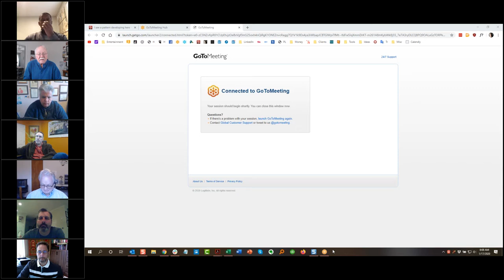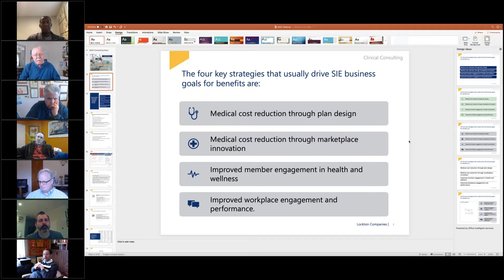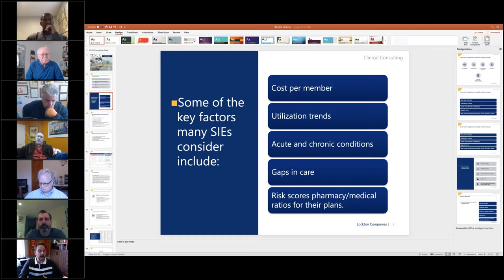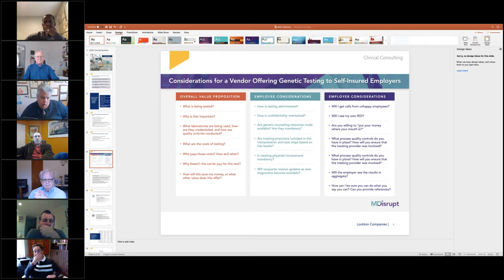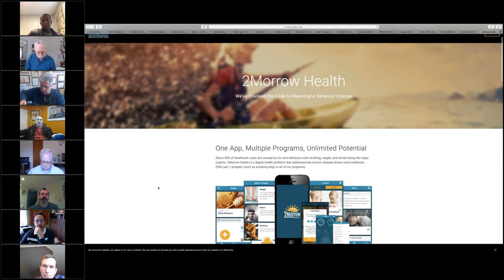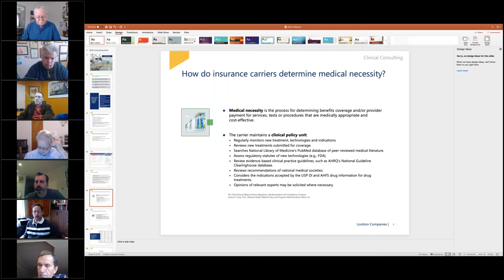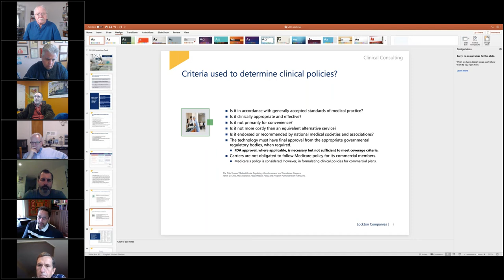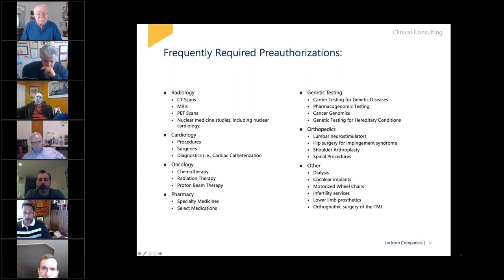Bringing Digital Health to Employee Benefit Programs | MDG Premium 013 featuring Ron Leopold, MD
Each week subscribers meet weekly for a live call with me and my most trusted advisors. Most calls start with a short presentation by a featured guest, followed by open conversation we take anywhere the group wants to go.